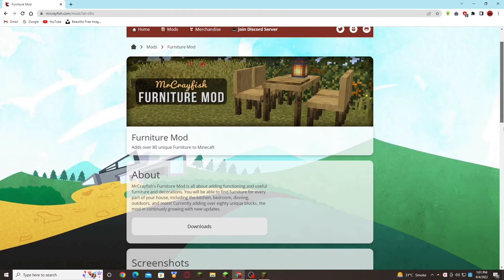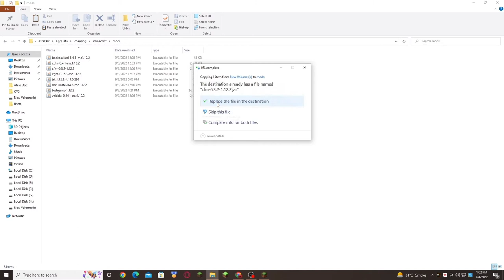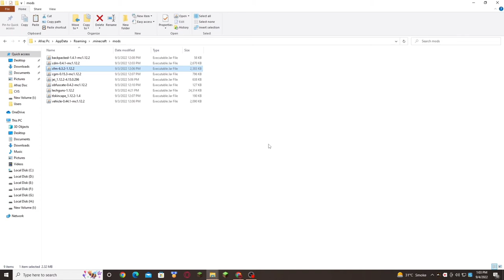How to Add Mrcrayfish Furniture Mods in Minecraft Tlaucher |Hunter Gaming 💀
HunterGaming